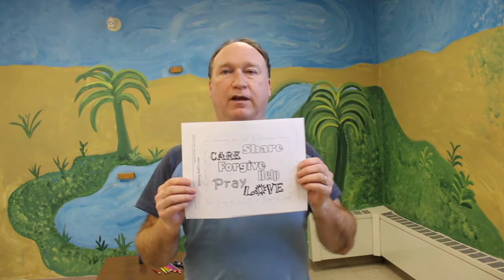Children's Church - Sharing God's Love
Grace United Church in Peterborough Ontario presents Children's Church. We hope that you will find our Children's Church a local offering that provides Bible Stories, Songs and Prayers as well as a Craft Time to involve our children and connect them with our community. In this lesson, we hear the story of Jesus talking to his friends on how to Share God's Love and how we are to share God's Love with others in everything we do.